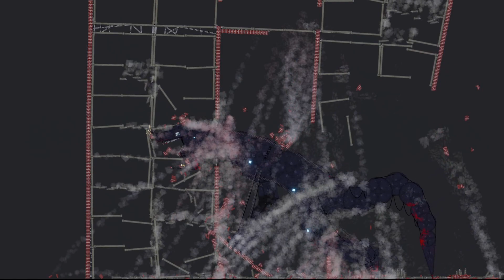Dangerous Void Seeker In People Playground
So another huge creature, a very nice creation, and lag less too!